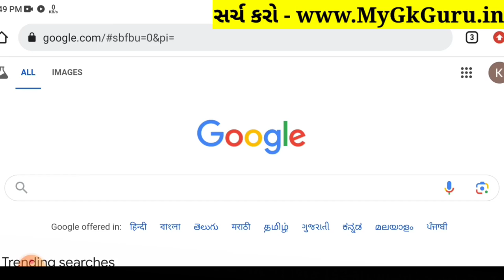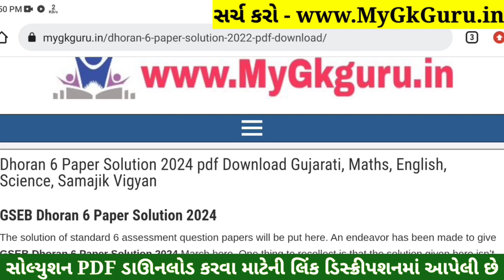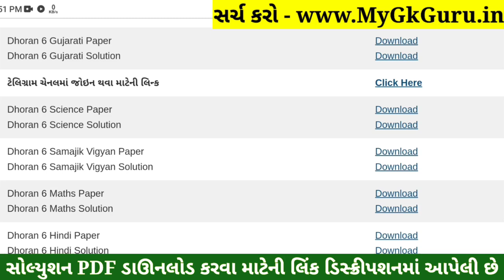💥 Std 6 Gujarati Paper Solution 2024 80 Marks, Dhoran 6 Gujarati Paper Solution 2024 Std 6 Gujarati